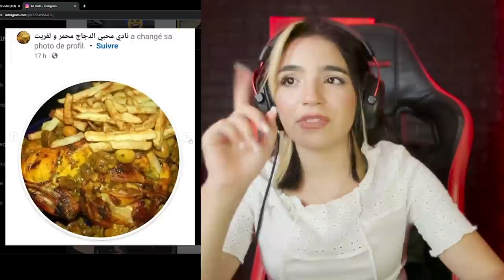الحاجة تعود لشبابها من جديد مع الصهد 😂 | Important ⛔️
احلى ناس شكرا على دعمكم 🤍  دوزو ل تويتش لايفات يوميه 🫣

⌜ My Social ⌟